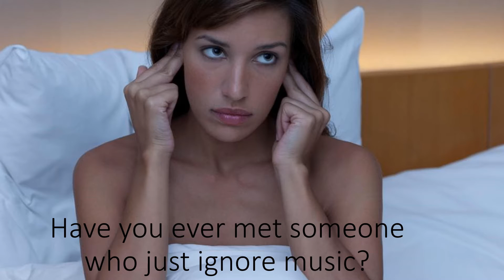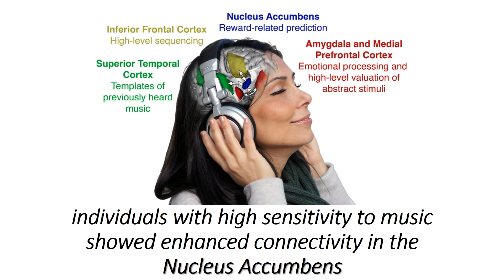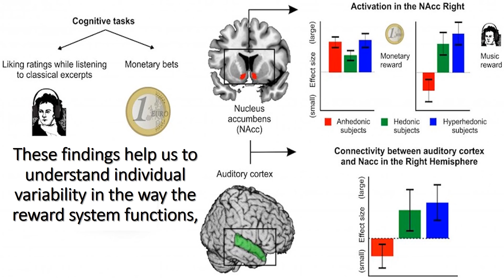MUSICAL ANHEDONIA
people with musical anhedonia showed reduced functional connectivity between cortical regions responsible for processing sound and subcortical regions related to reward.
Using the fMRI data, the researchers found that while listening to music, specific musical anhedonics presented a reduction in the activity of the nucleus accumbens
a key subcortical structure of the reward network.
Specific musical anhedonics, show reduced functional connectivity between cortical regions associated with auditory processing and the nucleus accumbens.
Whereas individuals with high sensitivity to music showed enhanced connectivity in the nucleus accumbens.
This finding pave way for the detailed study of the neural substrates underlying other domain-specific anhedonias and help us to understand how music acquired reward value.
Lack of brain connectivity has been shown to be responsible for other deficits in cognitive ability.